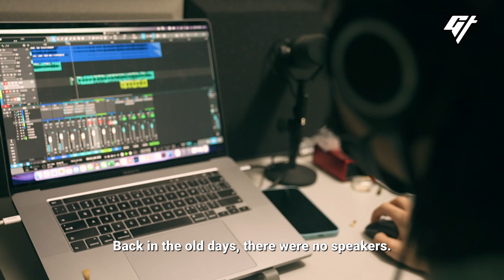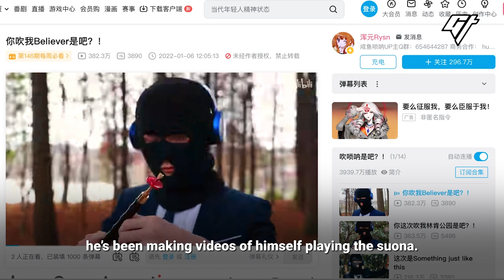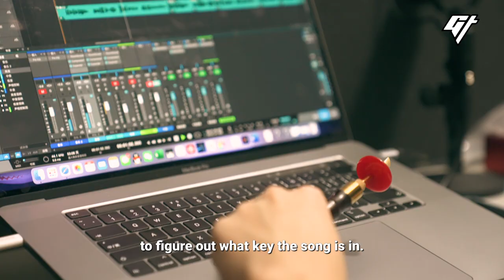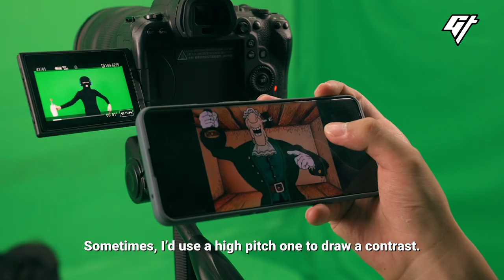This Guy Charmed 3 Million with This Ancient Chinese Horn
In many movies about China, you’ve probably heard a high-pitched, “deadly” sound at some point. These squawk-like sounds are made by the suona, a traditional Chinese instrument used at funerals and weddings in China. Most young folks think it's a representation of the old. But this musician shows that the once unhip instrument is actually pretty cool.

0:00 What’s the suona
0:56 Meet the musician
2:05 Experimenting with the suona
2:49 How he records a song

If you liked this video, we have more stories from our channel, including:

Producers: Jingyi Liu, Lyn Yang
Videographer: Wayne Han
Editor: Nicholas Ko
Mastering: Victor Peña